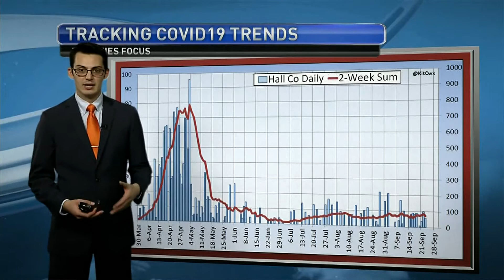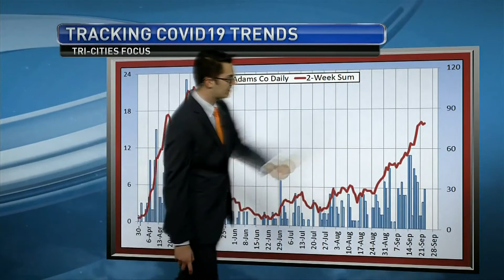Nebraska sets record 14-day total cases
Recent cases have surpassed the previous record for the state of Nebraska, with over 5,200 cases in the last two weeks.